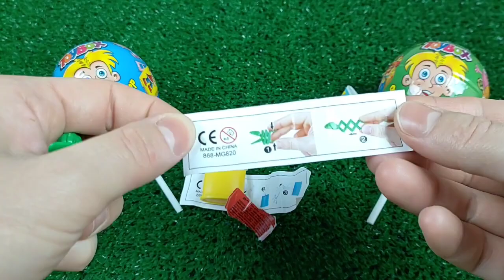Mini tractor transporting Radha Krishna Trolly Gauri Ganesh Murti durga candy Navratri,water tanker